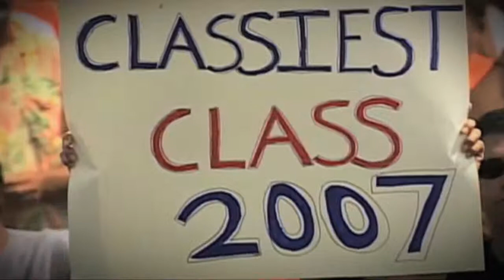ROOT Sports - Behind the Box Score - Tony Gwynn